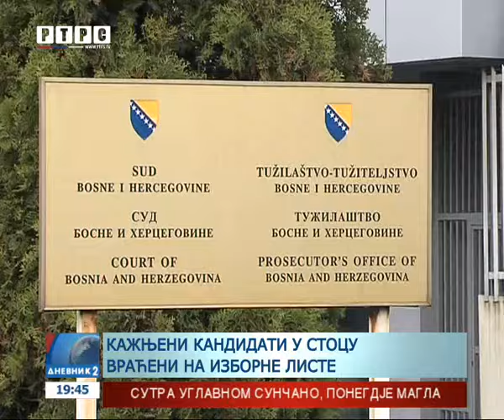Slučaj "Stolac" podijelio federalne partnere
Odluka Suda BiH da poništi odluku CIK-a i vrati na izborne liste sankcionisane kandidate u Stocu, ponovo je podijelila bošnjačku i hrvatsku politiku. Dok prvi smatraju da je Sud postupio ispravno, drugi tvrde da se nasilje nagrađuje kandidaturom.